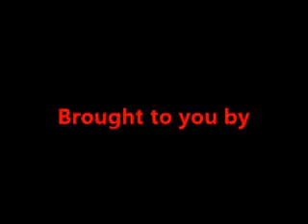Nhulunbuy Christian College Year 7 camp to Darwin, Northern Territory (2011)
Souvenir video for the kids who went to Camp Wallaroo near Darwin in 2011